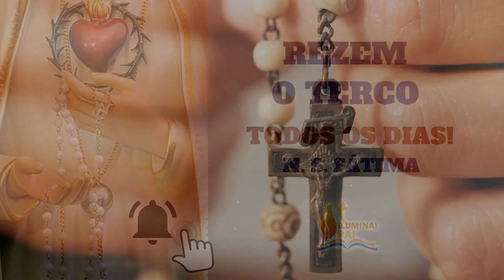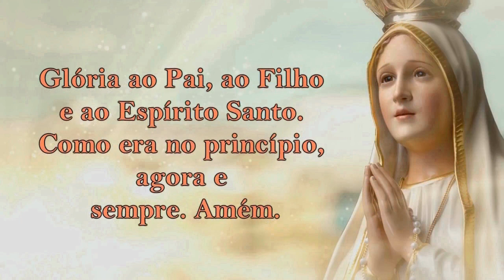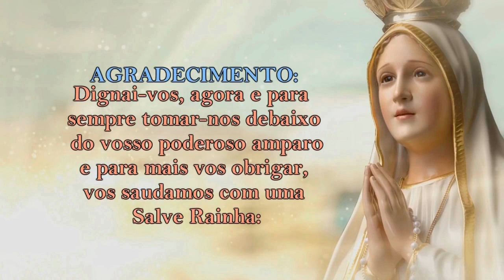06/01/2022 ORAÇÃO do TERÇO - Mistérios Luminosos - Quintas-feiras